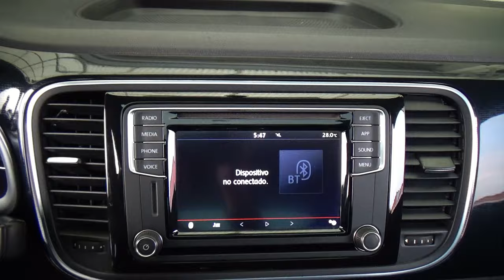Volkswagen / Beetle / 2018 - 27196